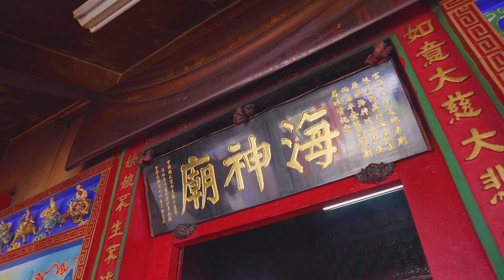富岡港港好｜港友村走讀導覽